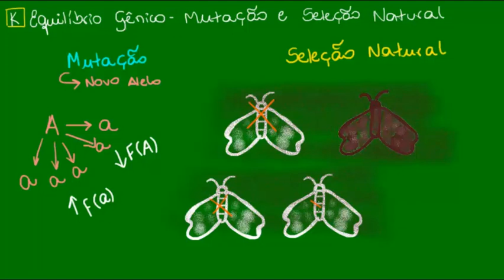Influência da mutação e da seleção natural no equilíbrio gênico - Evolução - Biologia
Como a mutação e a seleção natural podem alterar o equilíbrio gênico? Nesta videoaula mostramos que esses fatores evolutivos podem atuar favorecendo ou desfavorecendo determinados alelos ao longo das gerações. Sendo assim, a frequência de alelos vai mudar e a população não estará em equilíbrio. Com o kuadro você tira todas as suas dúvidas e se prepara para o ENEM.